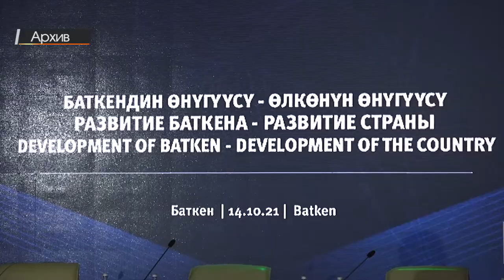Баткенде чакан ГЭСтерди куруу жанданды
Бүгүнкү күндө Баткен облусунда жергиликтүү инвесторлор тарабынан 6 чакан ГЭСтин курулушу жүрүүдө. Алардын бирөөсү тоолуу Кыштут айылында башталып, ушул жылдын март айларында пайдаланууга берилет. Кичи ГЭС жергиликтүү инвесторлор тарабынан 1 млндон ашуун АКШ долларына курулууда. Пайдаланууга берилсе, бир нече айылды электр энергиясы менен камсыздоого мүмкүнчүлүк түзүлөт.